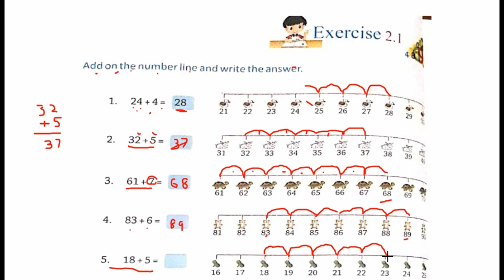CLASS 2 CHAPTER 2 ADDITION PART 1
CHAPTER 2 IS ADDITION in this chapter we have taught some important topics that will develop the mental status of children. In this video, we have covered the first exercise i.e. Ex 2.1. This exercise covers addition on number line i.e. the basic step of addition.